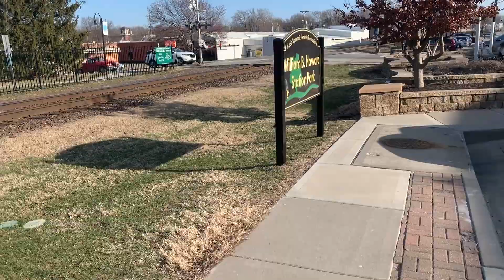SC-44 Charger departing Lees Summit, Missouri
last video that will be recorded by my dad I promise